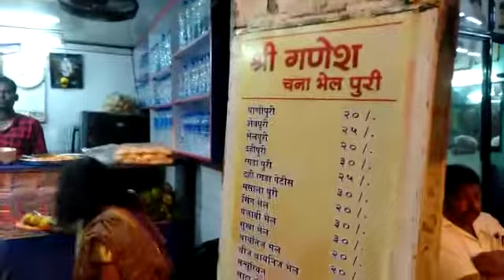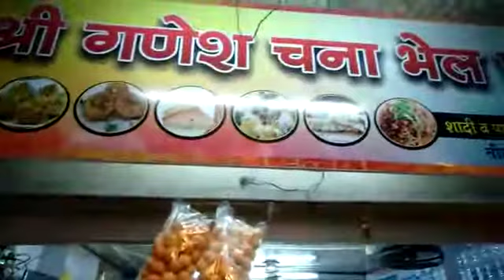Name- Kunjvihari, Shop- Shree Ganesh Chana Bhel Panipuri, M- 9321025328 / 9011325778, Thane West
Panipuri, Sev puri, Ragda pattice, Bhelpuri, Dahi puri, Sandwich & Pizza  All Party Order Available . For More Merchant please download Street delight from playstore.